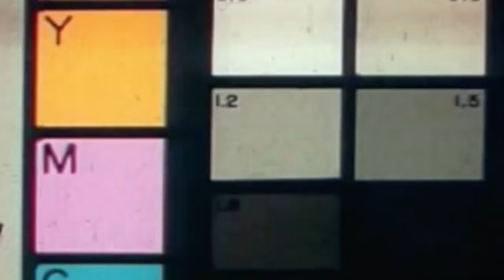He's Back | Best Dr DisRespect Moments #1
And Here To Stay. Tune in Monday 11am PST.

Songs
► Wice - Star Fighter
Support Wice:

► M.A.D.E.S. - Nightkiller "Wice Remix"